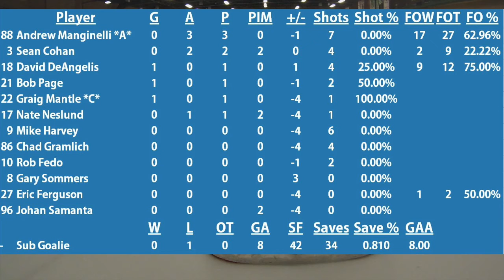GoPro Beer League Hockey - People's Champions vs. [REDACTED], 11/2/16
The People's Champions take on [REDACTED], starring [REDACTED] and his gang of [REDACTED] in a game filled with [REDACTED]